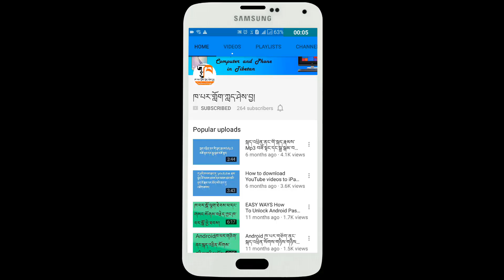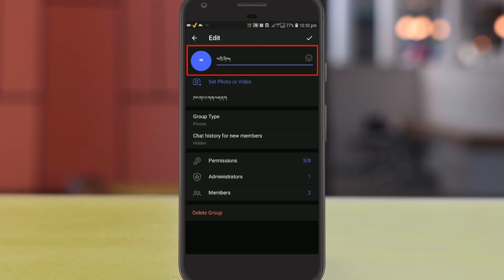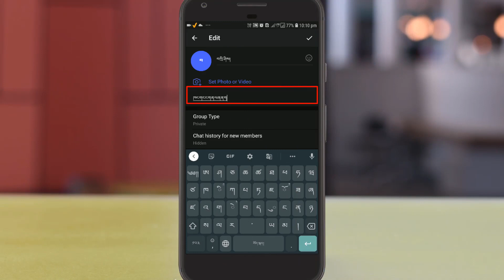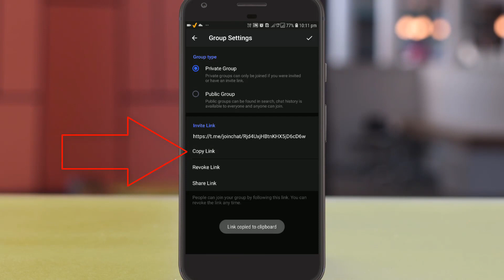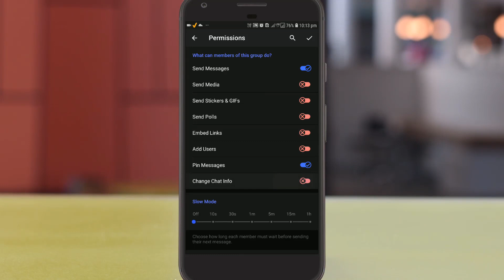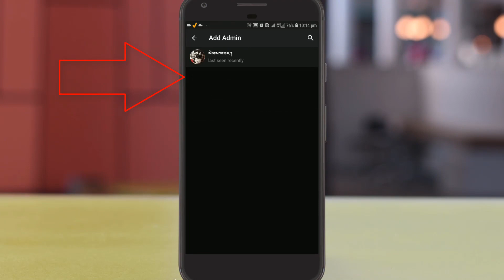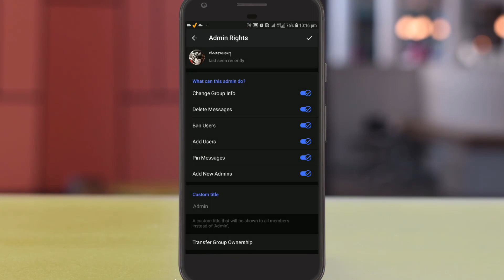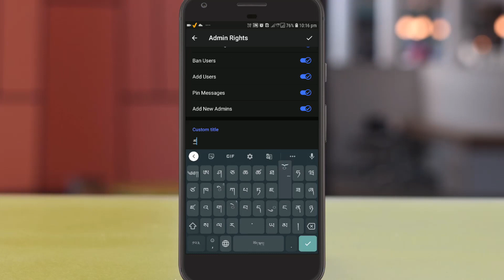How to manage group on telegram? ཚོགས་པ་སྟངས་འཛིན་བྱེད་ཐབས།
སྐུ་ཁམས་བཟང། དེ་རིང་གི་བརྙན་ཐུང་འདི་ཡི་ནང་དུ་ telegram  ཐོག་ཚོགས་པ་སྟངས་འཛིན་བྱེད་ཐབས་སྟོན་ཡོད། དེ་ནང་དུ་ཚོགས་མི་རྣམས་བྱེད་ཆོག་པ་དང་མི་ཆོགས་པ་སོ་སོ་ནས་བཟོ་རྒྱུ་ཡོད་རེད། དཔེར་ན་ཚོགས་མི་རྣམས་འགུལ་རིགས་དང་པར་སོགས་སོ་སོ་ནས་བཏང་མཆོག་མི་རང་འདོད་བཞིན་བཟོ་རྒྱུ་ཡོད་པ་དང། དེ་ནས་ཚོགས་ཞོན་ཞིག་བརྐོ་རྒྱུ་ཡོད་པ་དང་དེས་བྱེད་ཆོག་པ་དང་མི་ཆོག་པའམ་སོ་སོ་ནས་རང་འདོད་བཞིན་སྒྲིགས་རྒྱུ་ཡོད་རེད། དེ་དང་འདྲ་བའི་ཚོགས་པ་ནང་ཚོགས་མི་སུས་ཡར་བཅུག་ཐུབ་མིན་སོགས་ཡང་བསྒྲིགས་རྒྱུ་ཡོད་རེད།